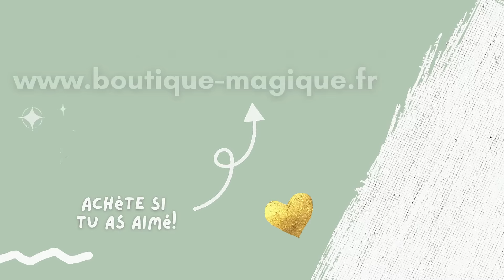Cape de bapteme bébé blanche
Cape de bapteme blanche en polaire feutrée, disponible du 3 mois aux 3 ans. Ses bords sont en finition satinée. On peut voir que la cape possède une jolie capuche.
Elle a un coupe asymétrique ce qui permet de ne pas cacher la tenue de l'enfant.

Pour faire tenir la cape, il y a sur le devant un bouton-pression;

La cape de bapteme est personnalisable, afin de rendre unique le moment.

On apprécie cette cape pour un bébé pour la chaleur et le réconfort qu'elle lui apporte.